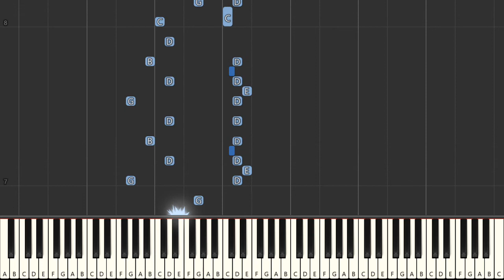Carolyn Miller Chromatic Adventure [ Easy Piano Tutorial] Synthesia